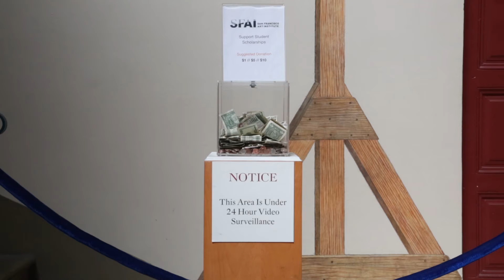Supporting Myself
By John Erbach
San Francisco Art Institute
March 2016